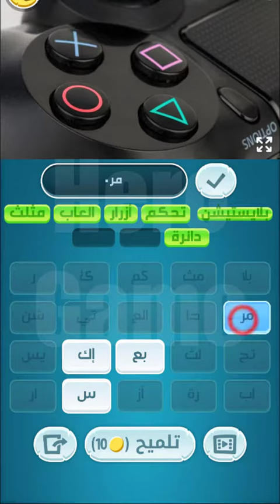كلمات كراش مرحلة 13 | مجموعة المغرب | مقاطع الكلمات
كلمات كراش - لعبة تسلية وتحدي من زيتونة